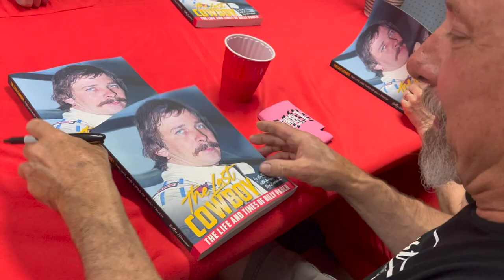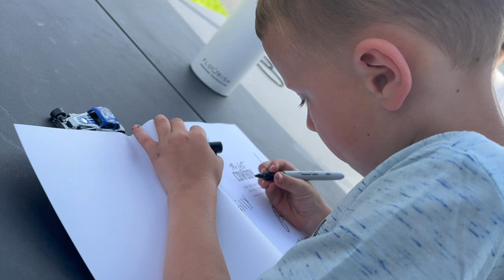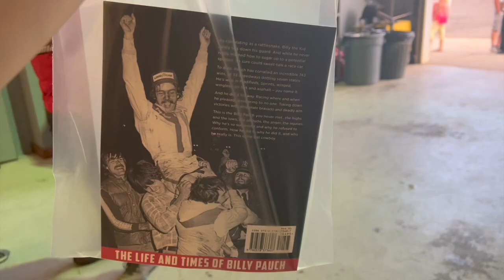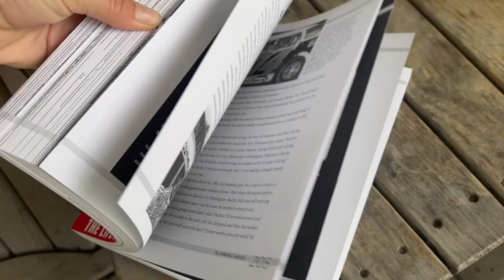Billy Pauch's Official Book Launch At The Race Shop!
The official book of Billy 'The Kid' Pauch is now available! Join us as we take you into our home as we open it up to the public for the official book launch. Wow! What a turnout it was!!

Photo Credit: Bob Yurko